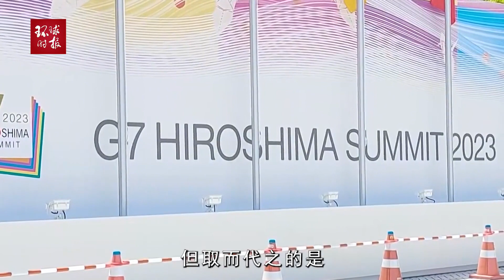美国“忙着击沉自己的船”？拜登“放鸽子”，令这国很失望！